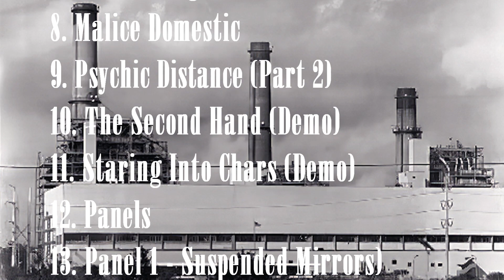Inferno - Psychic Distance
1993 war sicherlich nicht die beste Zeit für traditionellen Heavy Metal. INFERNO aus Florida tendierten zwar zum US-Prog Metal, aber auch diese Spielart konnte sich gegen Grunge, Crossover und andere moderne Strömungen, die im Gegensatz zum traditionellen Metal irgendwann alle wieder von der Bildfläche verschwanden, nur schwer durchsetzen. Echte Metalfans waren dennoch froh, dass das damals noch neue Label Massacre Records Qualitäts-Metal von u.a. Mystik, Forte, Ritual, Winter´s Bane und eben auch INFERNO veröffentlichten. Wer „Psychic Distance“ damals entdeckte, schwärmt noch heute von diesem Album…
Ohne Massacre Records wären INFERNO aus Jacksonville, Florida, gegründet 1988, heute eine Band mit drei Kassettenveröffentlichungen. Das erste Demo erschien 1992, danach erschien das Album  „Psychic Distance“ aus Kostengründen nur auf Tape. 1995 folgte dann ein weiteres Demo namens „Architect“, welches über die Jahre in Undergroundkreisen ebenso „berühmt“ wurde.
Beide Fomate haben ihre Besonderheit! Die LP stellt die erste Vinylveröffentlichung von „Psychic Distance“ überhaupt dar. Die CD enthält neben dem remasterten Album das bereits erwähnte „Achitect“ Demo, gemastert vom originalen DAT-Tape. Ein aktuelles Interview mit zwei Mitgliedern der ehemaligen Band füllen spannende Liner Notes, ebenso gibt es viele rare Fotos zu sehen (CD Booklet und LP-Einleger).
US-Metal Fans kommen um diese Veröffentlichung nicht herum!

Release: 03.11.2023